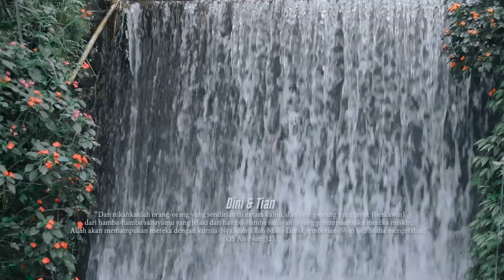FROM THE WEDDING OF DINI & TIAN | LUMIX | MENGEJAR MOMENT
Wedding for Mengejar Moment